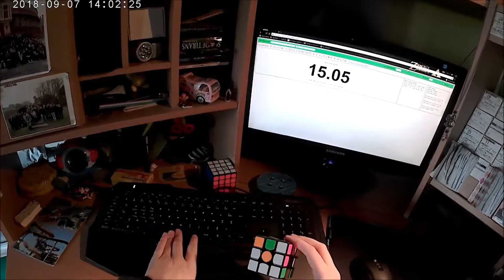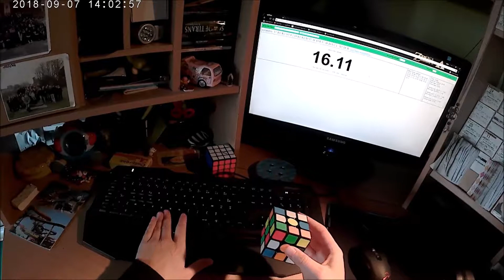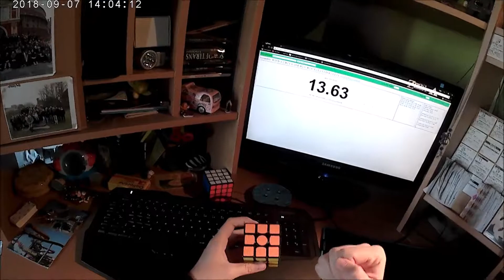15.59s avg 5 (13.63 single)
Voici un petit avg pour la rentrée! Il n'est pas terrible mais je n'ai pas fait de bons avg (filmés) récemment, mais ne vous en faites pas, je vais essayer d'en faire! En effet, j'ai battu mon PB avg 5 récemment (14.04) mais je ne filmais pas